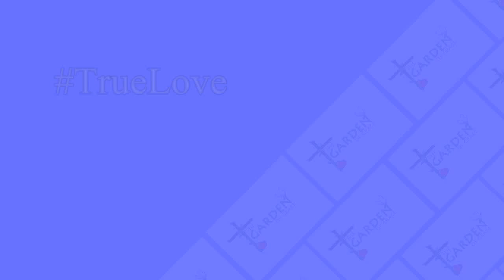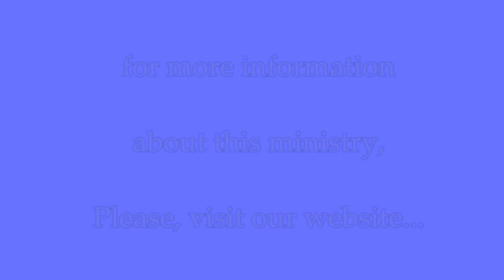TrueLove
How can you find True Love? What does True Love look like? Red Winderweedle at The Garden of Grace helps us understand True Love. We start with a Bible look at Romans 12:9-10, and wrap it all around Jesus.